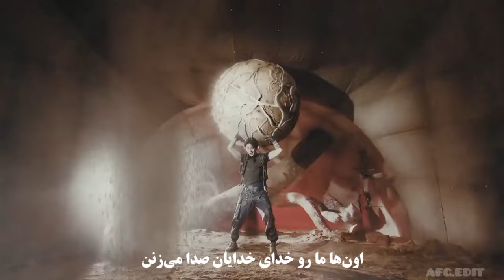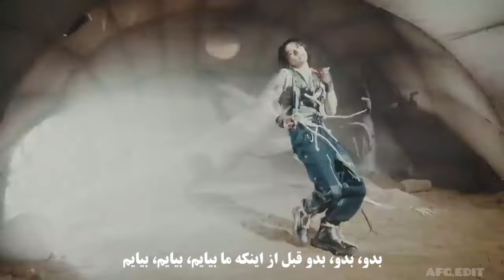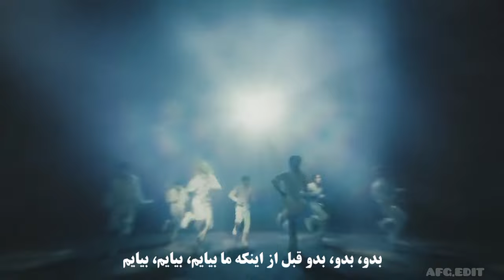موزیک ویدیو giant از استری کیدز (لیریک فارسی) STRAY KIDS _ GIANT _ MV (PERSIAN LYRICS)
Song: giant
Artist: stray kids
Album: giant
Released: 2024

آهنگ: غول
هنرمند: استری کیدز
آلبوم: غول
انتشار: ۲۰۲۴